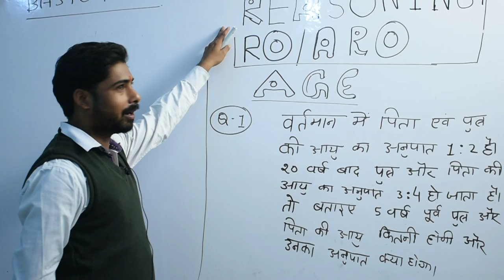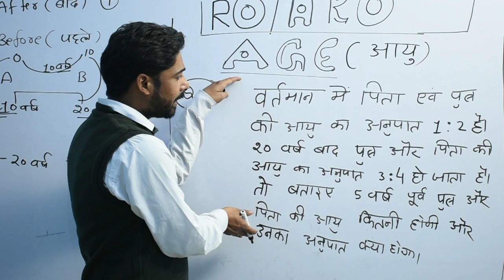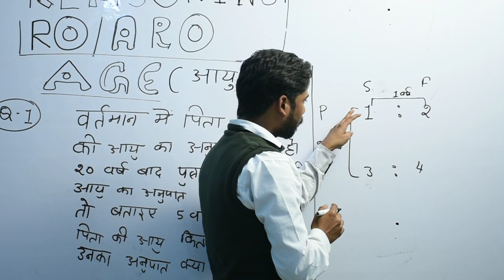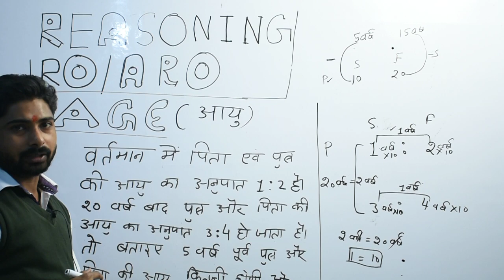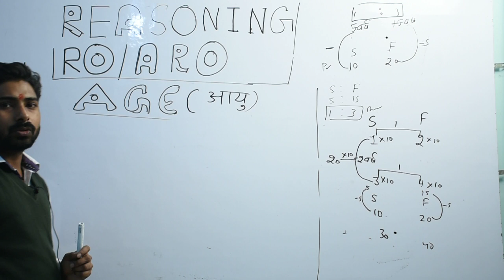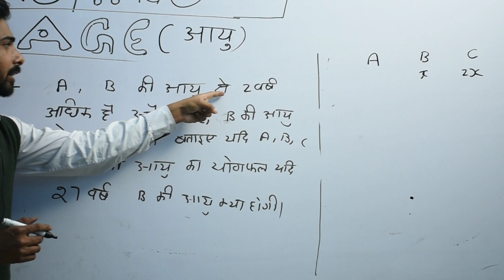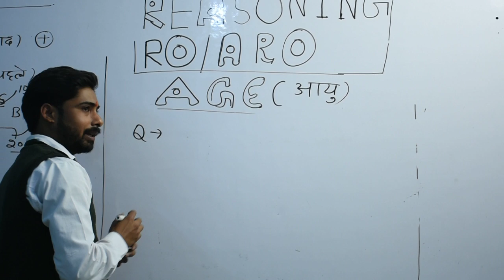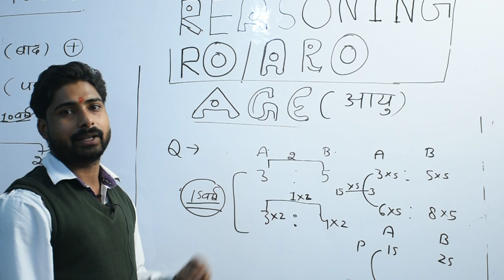RO/ARO 24/25 फरवरी हेतु विशेष HELP..REASONING